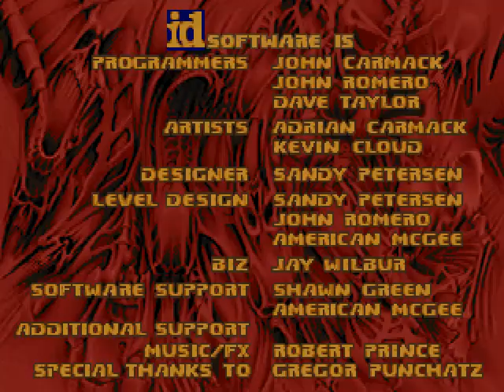CPD (by Cheesewheel) Map12/13, UV blind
A playthrough with feedback of Map12: I Live Again! and Map13: Red Keep in CPD, an upcoming DooM II mapset by Cheesewheel. CPD E2, which includes the first 20 maps, was released in July 2020.